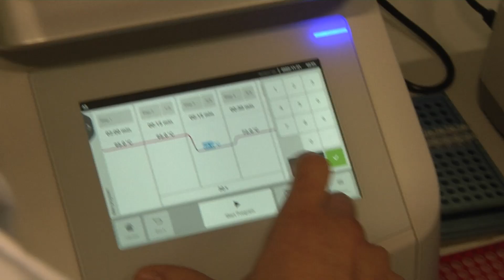Alessandro Bertero - Armenise-Harvard Career Development Award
The Career Development Award (CDA) is one of the Armenise-Harvard Foundation’s most successful programs. Each year, it brings to Italy outstanding young scientists from elsewhere in the world, as they make the transition from post-doctoral fellow to Principal Investigator, and enables them to set up independent laboratories.

Video concept and format: Marco Motta, Stefano Faraon
Interview: Giulia Bonelli
Video recording and editing: Giuseppe Nucera